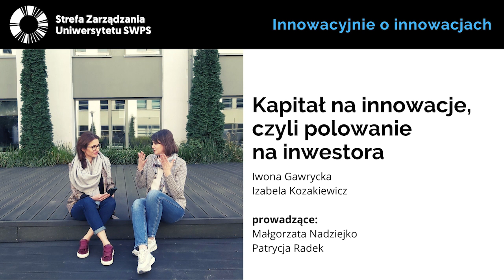Kapitał na innowacje, czyli polowanie na inwestora - Iwona Gawrycka, Izabela Kozakiewicz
Czy dobry pomysł na innowację, to wszystko czego potrzebujemy, by osiągnąć sukces w tej dziedzinie? Okazuje się, że nie. Poza ideą warto od początku pomyśleć o źródle finansowania innowacyjnego przedsiębiorstwa. Na rynku jest teraz sporo środków do wykorzystania. Pojawiły się nawet takie, które przy ocenie projektów biorą pod uwagę potencjalny pozytywny wpływ  przedsięwzięcia na społeczeństwo. Dlatego warto wiedzieć jakie środki najbardziej będą pasować do pomysłu, który chcemy zrealizować. Istotne jest również poznanie perspektywy inwestorów - o czym myśli inwestor, analizując pomysł na nową firmę i jakie są jego oczekiwania wobec niej? Jak w przyszłości powinno funkcjonować finansowanie innowacji i czy zmiany w tym zakresie są możliwe? O źródłach i sposobach finansowania innowacyjnych projektów porozmawiamy z Iwoną Gawrycką, dyrektorką Centrum Transferu Wiedzy Uniwersytetu SWPS oraz z Izabelą Kozakiewicz, prowadząca program dla przedsiębiorców "Pakt z Biznesem"

Spotkanie poprowadzą Małgorzata Nadziejko i Patrycja Radek  - Brokerki Inwestycji Centrum Transferu Wiedzy Uniwersytetu SWPS.
W przeprowadzonej w podcaście sondzie opowiedzieli również:
Michał Leksiński - Impression Designer w Patronite
Filip Wadowski, Dyrektor fundacji NESsT Poland wspierającej innowacje społeczne

Eli Kristin Langset, Dyrektor norweskiej fundacji Mangfold, która zajmuje się działaniem na rzecz poprawy warunków pracy
Iwona Gawrycka - dyrektor Centrum Transferu Wiedzy Uniwersytetu SWPS. Wspiera rozwój innowacji wykorzystujących wiedzę z nauk humanistycznych i społecznych oraz zarządza procesami komercjalizacji. Pracuje w sektorze B+R już ponad 15 lat – zarówno w administracji publicznej, jak i w jednostkach naukowych. Kierowała wieloma projektami związanymi z wdrażaniem innowacji organizacyjnych służących podniesieniu efektywności pracy. Uczestniczyła w realizacji projektów związanych z propagowaniem zasad etyki w badaniach naukowych, m.in. weszła w skład zespołu redakcyjnego „Kodeksu etyki pracownika naukowego” PAN.

Izabela Kozakiewicz - Managing Partner iKsync Digital iKsync.com. Prowadząca w programie dla przedsiębiorców "Pakt z Biznesem" Chief Growth Officer w Inventity Foundation. Manager z wieloletnim doświadczeniem w zarządzaniu obszarami sprzedaży i marketingu. Specjalizuje się w transformacji cyfrowej procesów sprzedażowo-marketingowych. Współpracuje z klientami m.in.: z branż fintech, ICT/TECH/IT, interior, fotowoltaika, a także z funduszami VC i PE. Wspólnie z aniołami biznesu przeprowadza procesy commercial due diligence oraz pracuje ze spółkami portfelowymi funduszy. Uczestniczy w procesach pozyskiwania inwestorów dla spółek młodych i dojrzałych, w tym m.in. w inwestycjach na kwoty w wysokości do 250 mln PLN. Wybrana do TOP10 kobiet branży finansowej (Parkiet.com, 2016). Jest autorem i współautorem badań i raportów, w tym m.in. "Fintechowy GPS", "Transformacja Cyfrowa Obszaru Sprzedaży w Branżach Meblarskiej i Nieruchomości" czy "Polak Inwestor - Edycja: Startupy"

Cykl “Innowacyjnie o innowacjach” - Innowacje jutra. Jakie będą? Czy jesteśmy na nie gotowi? Czemu i komu będą służyć? Czy słowo, które od lat odmieniamy przez przypadki i wkładamy w każdy zakątek naszego działania ma szansę zyskać na znaczeniu? To pytania, które wymagają gruntownej odpowiedzi. Po co i dla kogo? Jak, z kim i przez jaki pryzmat? W podcaście Strefy Zarządzania Uniwersytetu SWPS “Innowacyjnie o innowacjach” wraz z ekspertkami i ekspertami różnych dziedzin, będziemy wyciągać ważne lekcje popychające do lepszego, odważnego działania w nurcie nowej generacji innowacji.

Strefa Zarządzania Uniwersytetu SWPS to projekt popularyzujący wiedzę z zakresu zarządzania. W jego ramach eksperci przybliżają takie zagadnienia, jak: zarządzanie i przywództwo w czasach zmian, tworzenie innowacji w biznesie, budowa gospodarki relacyjnej zamiast transakcyjnej, tworzenie efektywnej komunikacji wewnętrznej. Założeniem projektu jest udostępnienie rzetelnej wiedzy wszystkim zainteresowanym tą tematyką – niezależnie od czasu i miejsca, w jakim się znajdują. Więcej informacji o projekcie

Interesujesz się zarządzaniem? Dołącz do nas w grupie Strefy Zarządzania Uniwersytetu SWPS na Facebooku